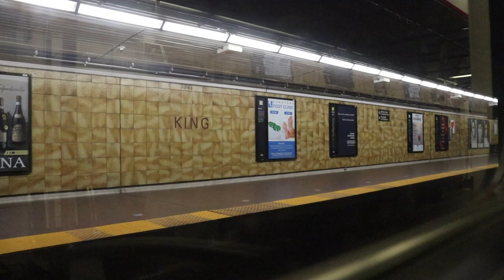[Toronto Subway] Subway Ride On Line 1 From Vaughan Metropolitan Center To Finch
Welcome aboard the Toronto Subway where today I'll be showing you the Line 1 From Vaughan Metropolitan Center all the way to Finch. This journey was recorded in two parts due to over weekend constructions (They are uprading their system to use an ATC system and to update the signaling system). Overall the upgrades on that line should be done by 2022.

Song : Somewhere Else - MUZZ feat. Danyka Nadeau